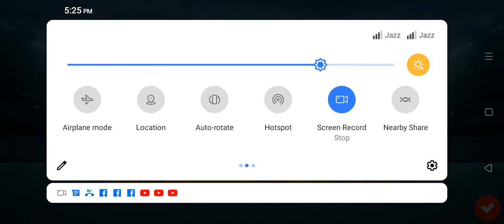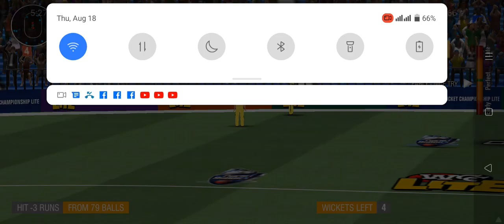August 19, 2022